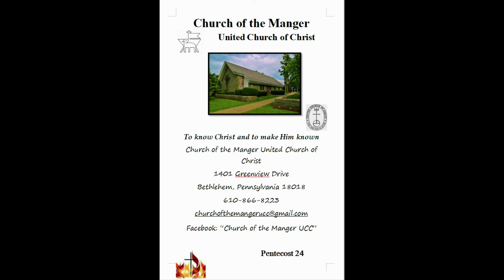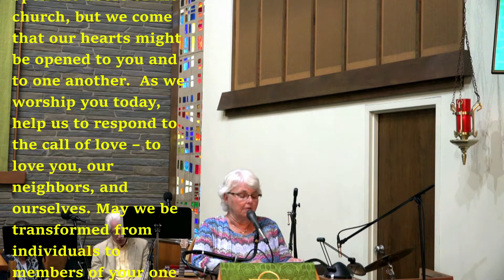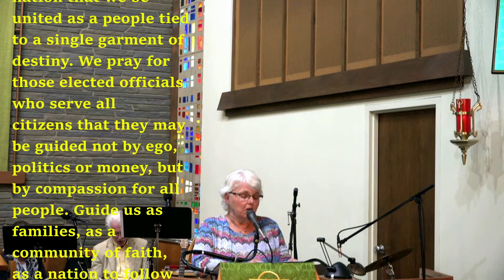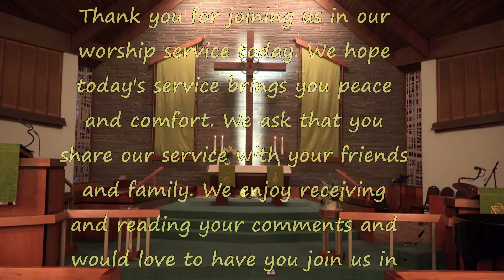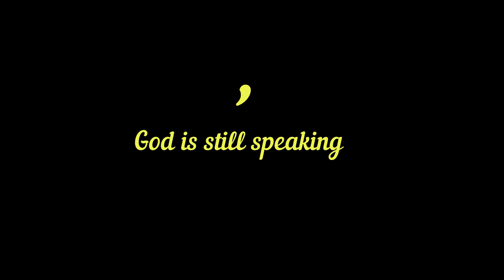The Greatest Commandment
Church of the Manger UCC
Bethlehem, Pa.

Dear Manger Friends,
Jesus said to love God with all your heart and to love one another as I have loved you! That's a big request but that is what Jesus asked of us, then and now! Let's be the change!!
Blessings,
Pastor Marian Johnson, MA

CCLI #100284
CSPL #167076